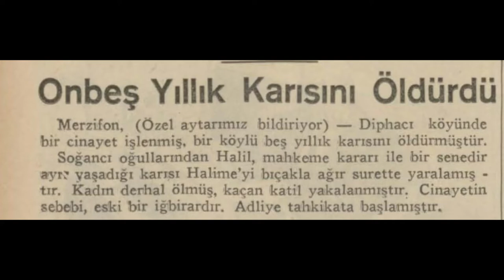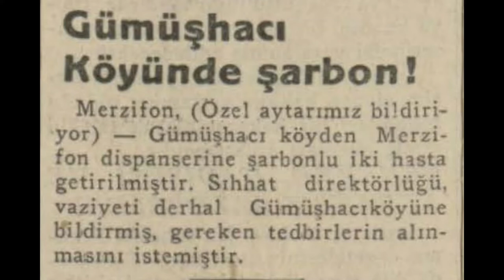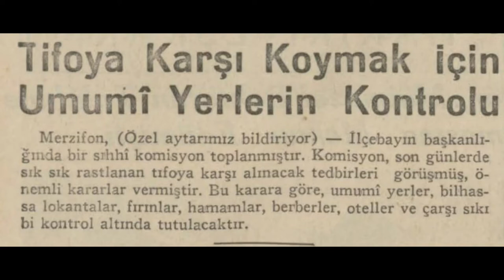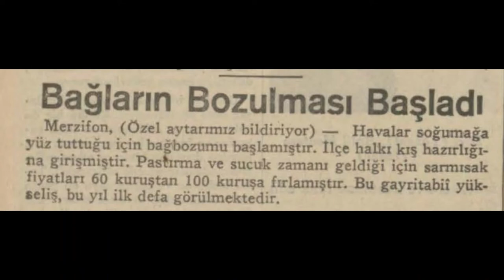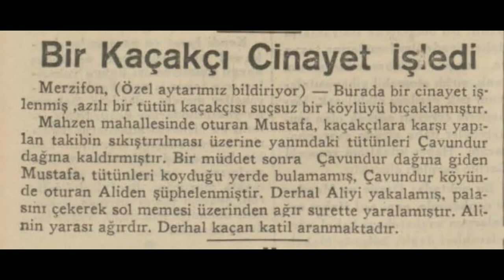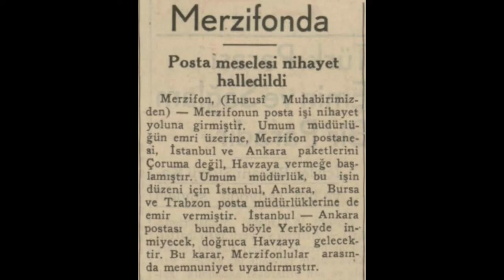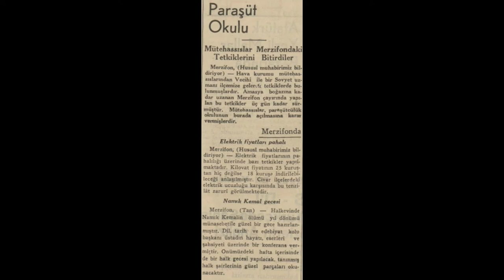Merzifon 1935 Haberleri (3)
Merzifon hakkında çıkan 1935 yılı Eylül-Aralık haberleridir.

1. Haber: On beş yıllık karısını öldürdü
2. Haber: İki öküzün feci ölümü
3. Haber: Merzifon takımı 1-1 berabere kaldı
4. Haber: Gümüşhacı Köyü'nde şarbon
5. Haber: Merzifon Halkevi müsameresi
6. Haber: Tifoya karşı koymak için umumi yerlerin kontrolü
7. Haber: Merzifonluların dileği nihayet yerine getirildi
8. Haber: Yeni okullar açılacak
9. Haber:  Bağların bozulması başladı
10. Haber: Bir kaçakçı cinayet işledi
11. Haber: Bir talebe arkadaşını yaraladı
12. Haber: Pancar ziraati Merzifon'a iyi geliyor
13. Haber: Afyon cinslerinin ıslahı için yapılan denemeler
14. Haber: Merzifon'da posta meselesi nihayet halledildi
15. Haber: Paraşüt okulu